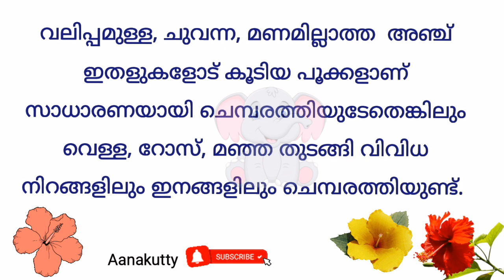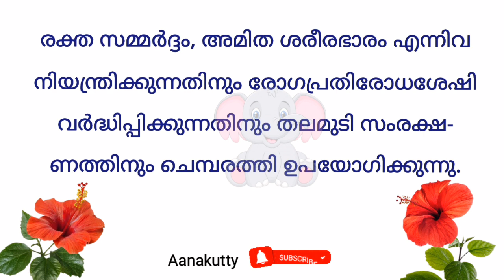ചെമ്പരത്തി കുറിപ്പ് chembarathi kurippu @Aanakutty പൂക്കളെ കുറിച്ച് വിവരണം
പൂക്കളെ കുറിച്ച് വിവരണം തയ്യാറാക്കാം
ചെമ്പരത്തി പൂവ് വിവരണം
ചെമ്പരത്തി  കുറിപ്പ്
rose poo kurippu
chemparathi kurippu
chebarathi vivaranam
pookkale kurich kurippu
Aanakutty channel